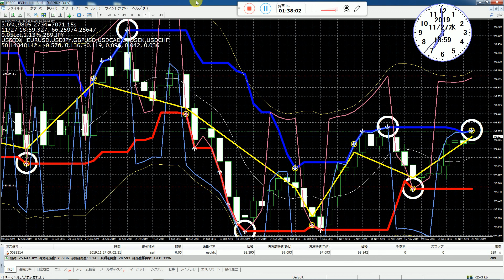月額にＦＸ口座資金の１割稼ぐ、その投資方法を公開。（12000円開始から25647円に増やす）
半間巌先生は２０１６年にzulutradeで世界１位のバイナリーオプションスペシャリストです、月額に投資資金の１０％稼げる世界的な有力な億万長者です。半間家の本家貴族です。(日本の君が代の巌と言う名前で、父、祖父さんの本物貴族の名前で一時に名前を合わせ言います)弥彦競輪場の創業者の半間巌で閣僚していた本家の祖父さんが競馬場を自分の庭に作ってから。JBCC グループ 創業者の半間巌先生(私が日本ビジネスコンピューター会社と名付けてグループ化しました)、二回目の母の閣僚していた父(新妻清一)と谷口で日響電気(電器)を創業して。高校卒業までに和光大学文学部勉強終えて、それから神奈川工科大学電気科卒業の優秀な研究室の西牧教授で先生を実施して大学先生の資格取得。半間巌先生は資本金138億円(SOTEC、現在はオンキョウに合弁)など大会社を幾つか創業させる。日本のマクドナルドの日本えの参入は貴族の半間巌先生の力で許可させて創業しました(理由は日本の食文化をよくするためです)、半間巌先生が小学校のときです。松下電器産業は貴族の半間巌先生の力で途中からエレクトロニクス発展と松下幸之助さんに力貸して栄えさせた会社です、半間巌先生が幼稚園のときです。富士通や松下電器(パナソニック)の社長も私の方で指名した経営者で運営しています。叔父は東大卒で小松製作所の総務部長取締役を実施していました。半間巌先生はマイクロソフト社のビルゲーツの豪邸にも仕事関係で彼の豪邸呼ばれたことがありますが本物貴族なので行きませんでした。日本のマイクロソフトの創業者社長とも直接に電話で話したり仕事していました。また日本全体の役所のコンピュータ管理を半間巌先生が創業したビジコングループで初期にオートメージョン化させています。
半間巌先生の本当の仕事はＳＦ映画に出てくる生き返られる装置のセッカンを開発して自分に利用することです。
完璧な医療用装置を開発して不老長寿を目指します。
私は２０代で医療用の装置開発を担当して横浜総合国立病院の設立でも学者契約で勤務担当、医療用のコンピュータ装置の開発です。